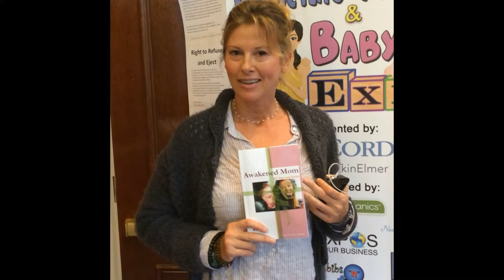Boothleads at Expecting Parents & Baby Expo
Booth Leads is a product of Globalnest. It runs on iOS, Android, BlackBerry and Windows compatible devices. It is a user-friendly Mobile App that lets you capture leads at events by scanning the QR codes printed on attendee badges. It also lets you sync your leads to your dedicated online portal.

By using Boothleads users would be able to:

• Scan QR codes and capture leads
• Store leads from events in your mobile device
• Sync leads to your assigned online portal
• Rate leads
• Make notes about each lead you scan
• Send an email to lead with your business details
• Forward leads to others
• Set reminder to follow-up with your lead